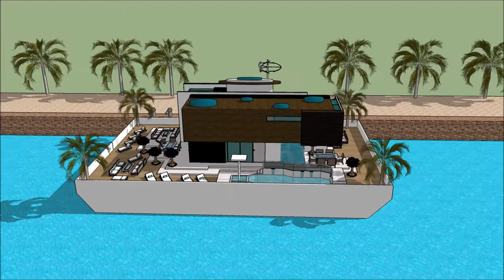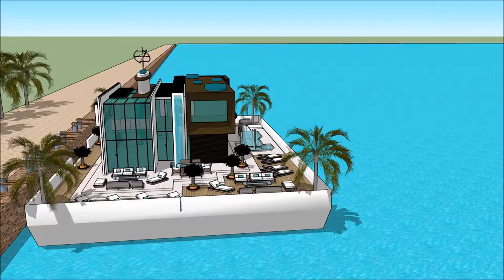HOUSEBOAT SEATTLE BOAT SHOW 2018 Grand Yacht Luxury Yachting Design Exhibition and expo extravaga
The houseboatzania launching an innovative high-end luxury yacht houseboat home design potentially as a display of exhibition of the HOUSEBOAT SEATTLE BOAT SHOW 2018 Grand Yacht  Luxury Yachting Design  Exhibition and expo  extravaga.

The collection of the Houseboatzania concept of HOUSEBOAT SEATTLE BOAT SHOW 2018 Grand Yacht  Luxury Yachting Design  Exhibition and expo  extravaga consists of high luxury and architectural art pieces in minimalism combined with living on the waterfront of the harbour of

The houseboat yacht design has the basis to sustain living with high standards and contemporary structural design at HOUSEBOAT SEATTLE BOAT SHOW 2018 Grand Yacht  Luxury Yachting Design  Exhibition and expo  extravaga with numerous of prospects for excessive living and celebrating the desire of life worldwide: